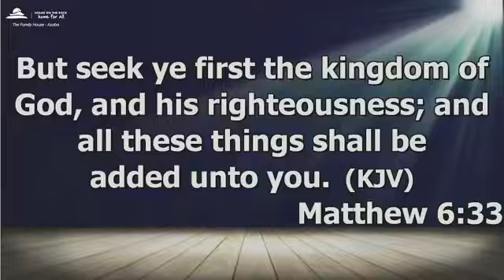How to Apply the Word of God || Pst. Favour